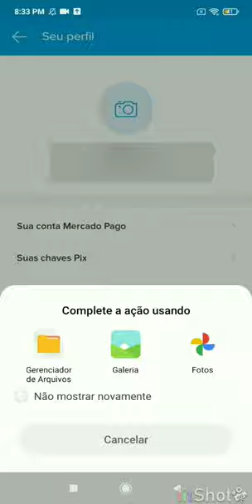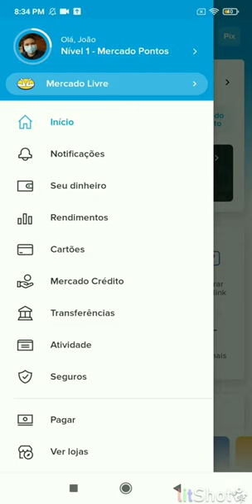COMO ADICIONAR FOTO AO PERFIL DO MERCADO PAGO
Neste tutorial eu ensino a como ADICIONAR foto ao perfil do mercado pago. Espero que seja útil.